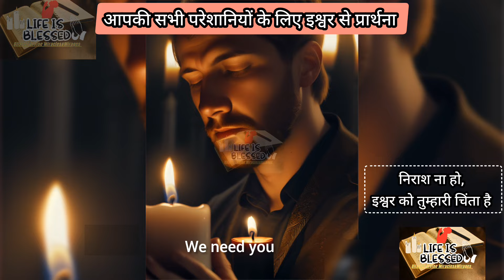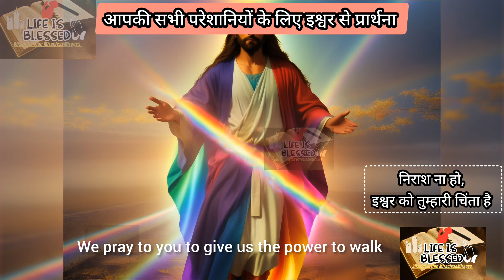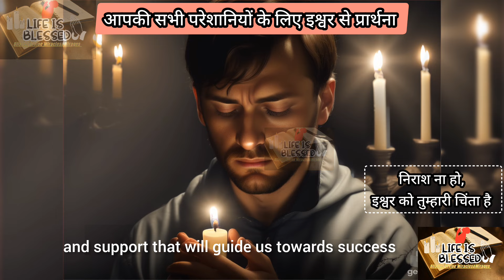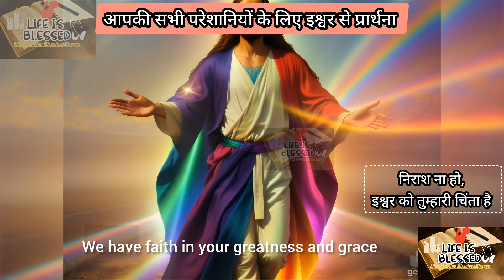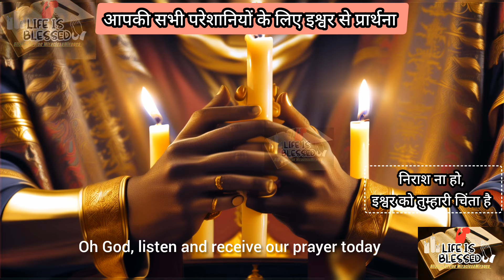निराश ना हो ll इश्वर से सभी चिंताओं के लिए प्रार्थना, Prayer for all your worries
Prayer for all your worries
yishu masih ka gana
yeshu masih
yishu ke bhajan
yishu masih ke bhajan
yishu masih ki prathna
yishu masih gana
yishu ji ke gana
jesus song
yishu masih
yishu masih ke vachan
jesus songs
yeshu masih song
yishu ki prathna
yishu masih ke geet
yishu ji ke bhajan
yishu ke gane
yishu masih ka prathna
parmeshwar ka bhajan
pita parmeshwar ke bha
yishu masih ka tiktok
yishu masih ka video
yishu masih ke gana
yishu masih ke gane
yishu masih ki video
yishu masih song
yeshu song
yishu ji ka gana
yishu ka gana
yishu masih ke
hindi bible study
masih song
yishu ka gana
yishu masih ke
hindi bible study
masih song
pita parmeshwar
prabhu ka gana
yishu masih ka
yishu masih ke tiktok
parmeshwar ki prathna
subah ka prathna
yishu
yishu ke vachan
yishu masih bhajan
bible ka vachan
bible ki kahani
bihu song
jesus short video
jesus status
jesus vachan
parmeshwar ka prathna
pita parmeshwar ki prathna
prabhu ji ke bhajan
prabhu ke vachan
prabhu yishu ke bhajan
prabhu yishu masih ka video
prathna
subah ki prathna
yishu ka vachan
yishu masih geet
yishu masih ka bhajan
yishu masih ka vachan
yishu masih ke status
yishu masih ki kahani
yishu masih prathna
yishu prabhu ka bhajan